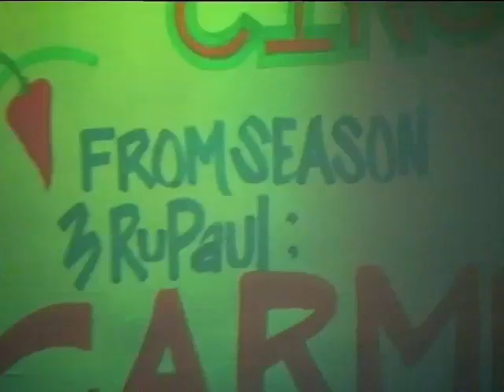CARMEN CARRERA AT THE INTERBELT NITE CLUB - CINCO DE MAYO 2012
Carmen Carrera is known for appearing on the third season of the Logo reality series RuPaul's Drag Race, as well as its spin-off series RuPaul's Drag U. When Carmen was invited back to the Interbelt Nite Club the legendary Queen herself, Serena Hunter, engaged her humor and wit to create an interview not soon to be forgotten.